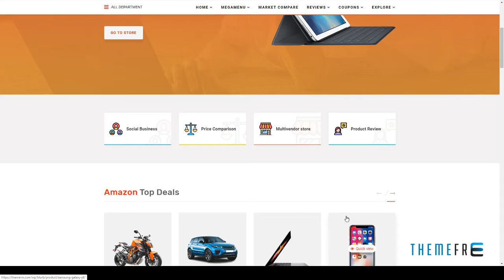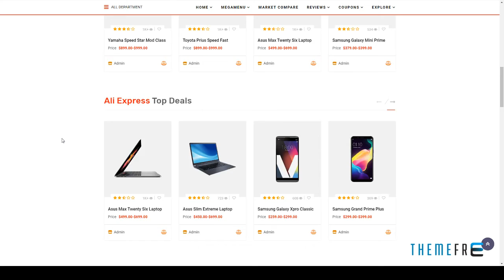Blurb - Affiliate Marketing WordPress Theme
Framework Underscores

 Columns 4+

 Layout Responsive

 Tags adsense, affiliate marketing, affiliates, amazon affiliate, coupon, deal, discount, ecommerce, money making, multi vendor, price comparison, product review, review, shop, store